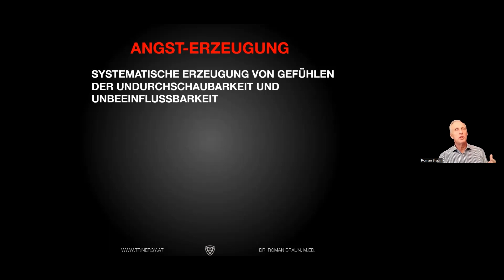Wie Ihnen systematisch Angst eingeflößt wird (Roman Braun)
Dr. Roman Braun spricht über die systematische Angsterzeugung.